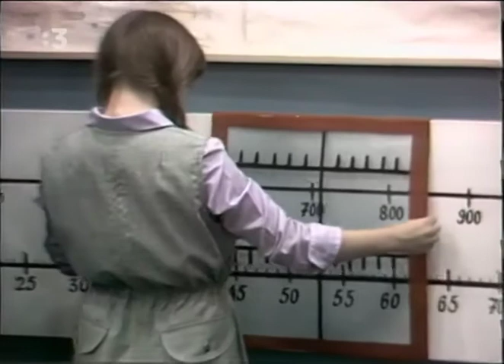Hity Zlatej Brány 1